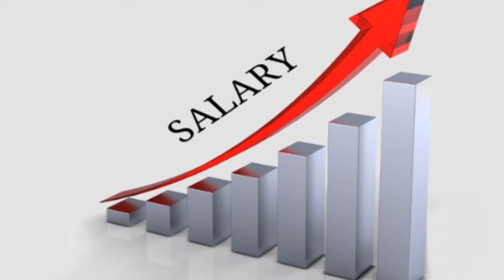📢 केबिनेट बैठक में बड़ी घोषणा, दिसम्बर की पेंशन के साथ 18 माह एरियर्स भी खातो में ✅